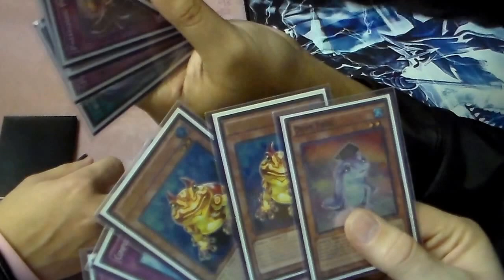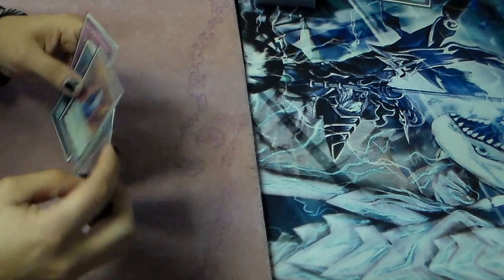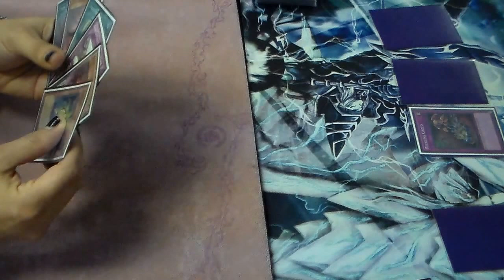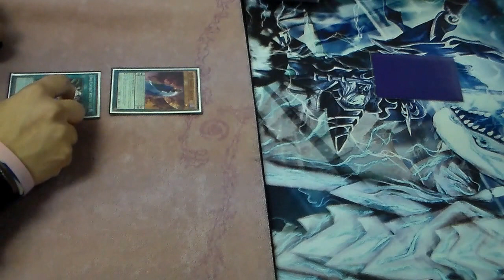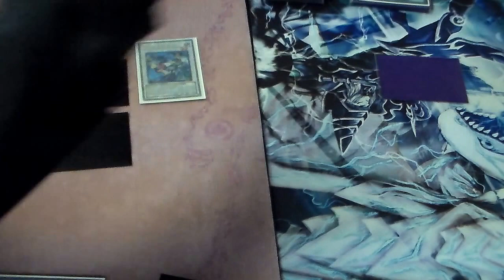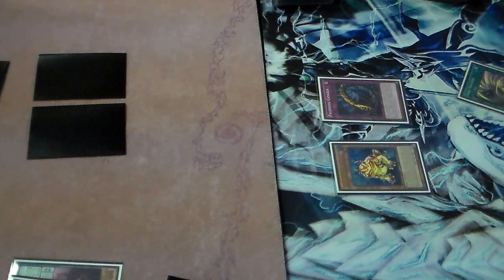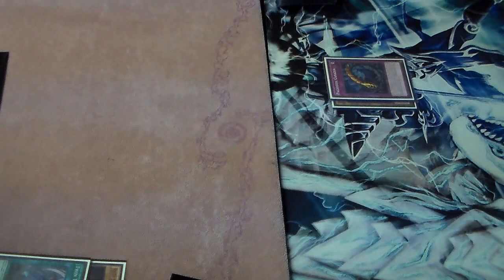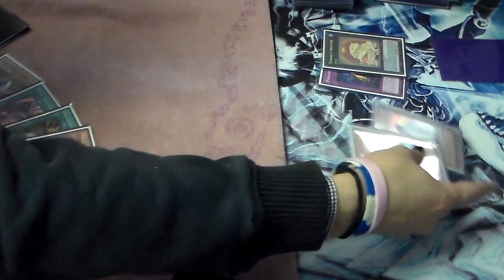D/D/D VS Paleozoic (Game 2)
My Locals :
Guild Gaming
1549 Old Bridge Road Woodbridge VA 22192

Wednesdays: 5:30pm-11:30pm